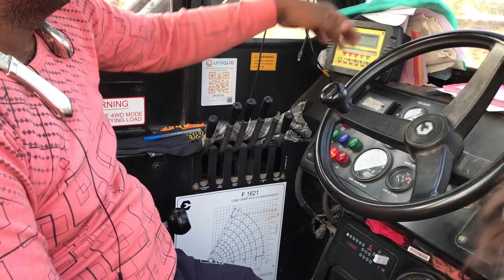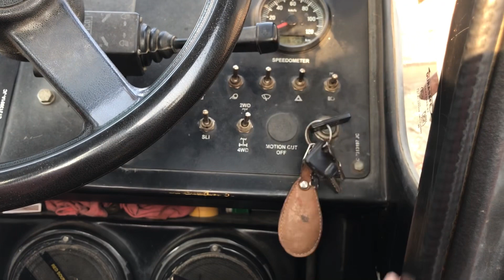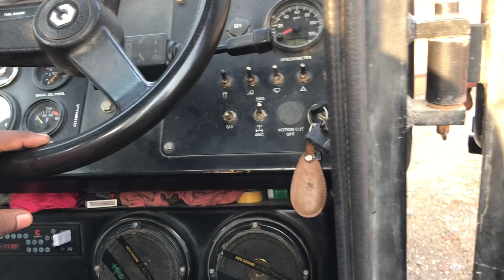Escort F1621 Farana! The Ultimate Crane hydra crane 16ton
Here are the full details of the Escort F1621 Farana new model:

The Ultimate Crane hydra crane 16ton

Model: Escort F1621 Farana
Engine: 101 HP
Features:
    1. New design
    2. Enhanced safety features
    3. Improved loading capacity
    4. Ability to lift to greater heights
    5. Better fuel efficiency

This versatile crane can be used in construction sites, rural areas, and various industries for loading and other tasks.

Here are some additional details about the Escort F1621 Farana new model:

Load Capacity: The Escort F1621 Farana has an impressive load capacity, making it suitable for various heavy lifting tasks. Whether you're working on a construction site or handling materials in an industrial setting, this crane can handle the load efficiently.

Safety Features: Escort has prioritised safety in the F1621 Farana model. It comes equipped with advanced safety features to protect both the operator and the surrounding environment. These features enhance overall job site safety.

Fuel Efficiency: With rising fuel costs, fuel efficiency is crucial for any heavy machinery. The F1621 Farana is designed to optimize fuel consumption, allowing you to get more work done without constantly refueling.

Application Areas: This versatile crane can be used in a variety of scenarios:
Construction Sites: The F1621 Farana is well-suited for construction projects, including lifting materials, placing structural components, and more.
 Industrial Facilities:Whether it's loading/unloading goods or assisting with maintenance tasks, this crane can handle industrial applications.
 Rural Areas: In rural settings, where access to heavy machinery may be limited, the F1621 Farana can be a valuable asset for agricultural work, infrastructure development, and more.

Introducing the Escort F1621 Farana: The Ultimate Crane for Modern Construction & Industry

Hastag:
Introducing the Escort F1621 Farana

ace hydra crane 12 tonace hydra crane 12 ton price